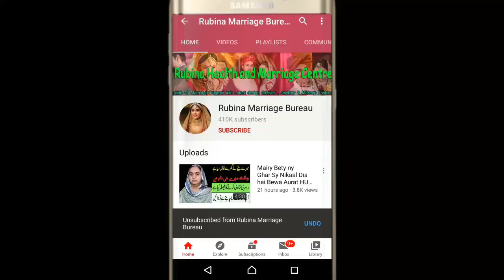|ZAROORAT RISHTA IN PAK | BRIDAL FULL MAKEUP | RISHTA